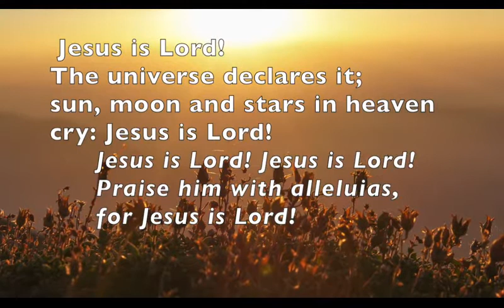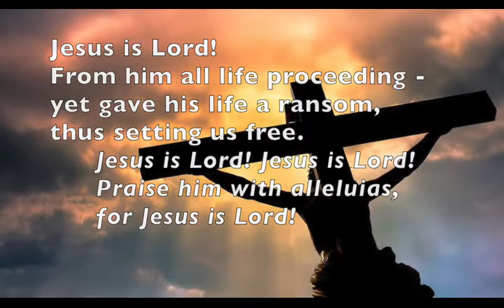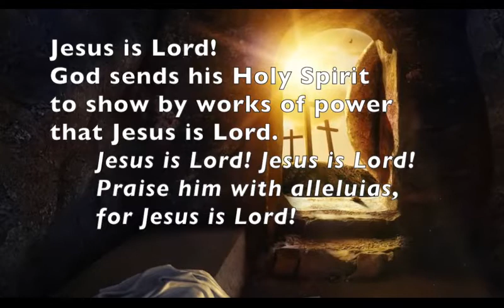MiddayPrayer Friday 5 June 2020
Revd Jane leads us today, with the aid of Tamsin, in midday prayers and a brief reflection on scripture.  Comments of encouragement very welcome.